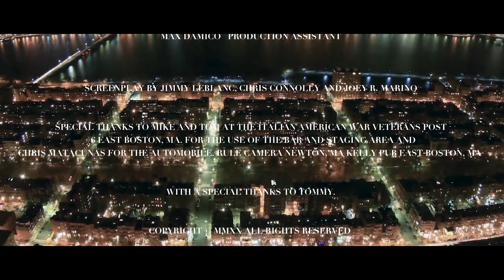10 Seconds of Silence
Real-life diamond jewel thieves sell a diamond to a South Boston underworld leader. Based on a true story. Look out for our highly anticipated series coming out soon. Called "TRIBAL TOWN". Based on actual events in corrupt 1970 inner-city Boston!